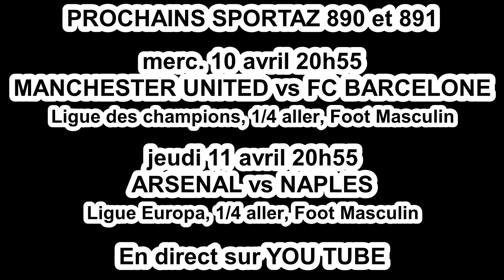Prochains Sportaz 890 et 891 + Résumix 880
Le résumix de Lyon-Barcelone